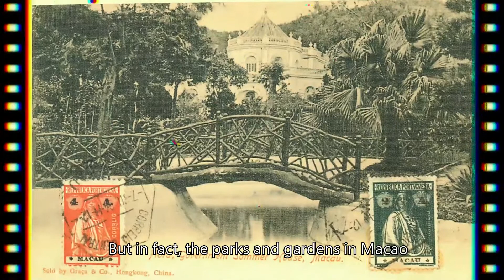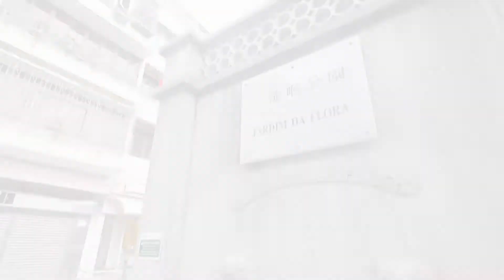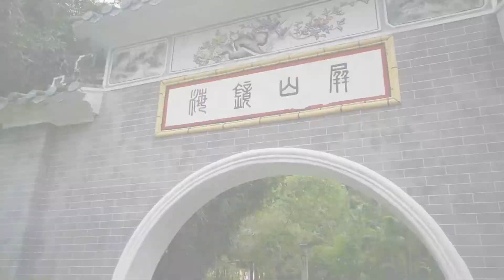Public Parks and Gardens of Macao